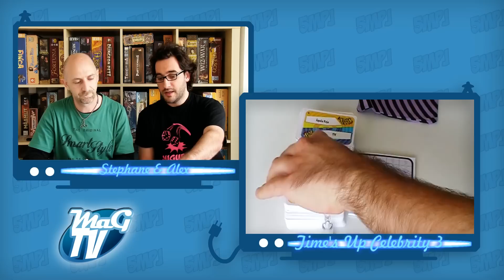MagTV - Time's Up Celebrity 3